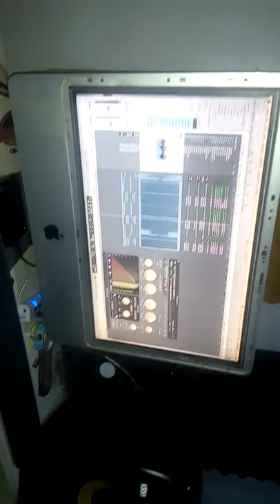Hot Hot Hot....JASHISHA MAGIC MUSIC representing NAFUUKA MULALA NYOO.......! At ZIVUGA proSidesoft .